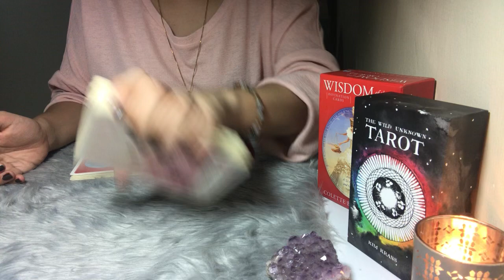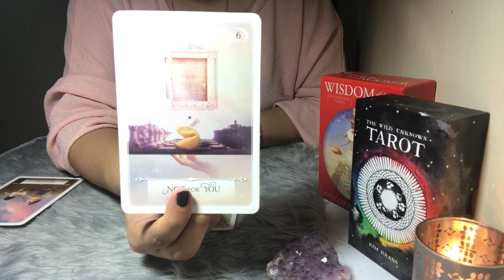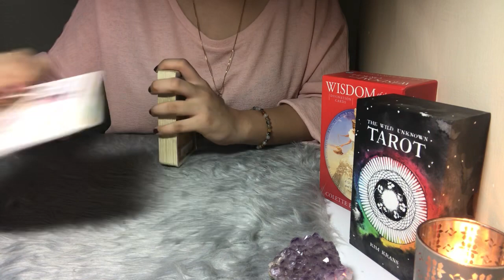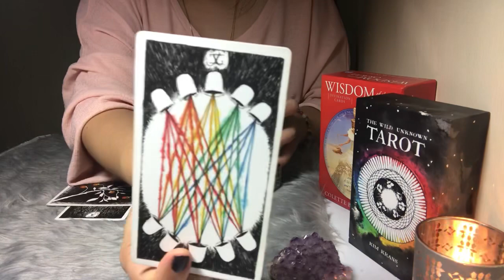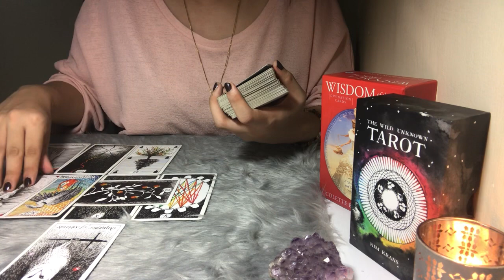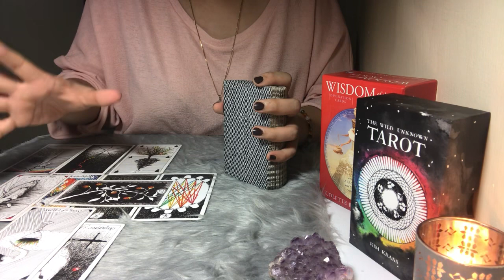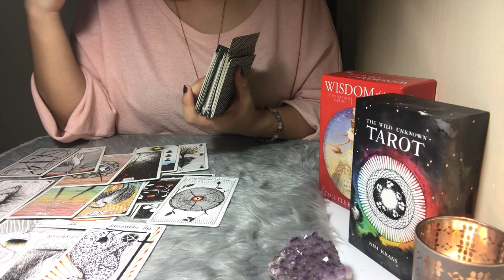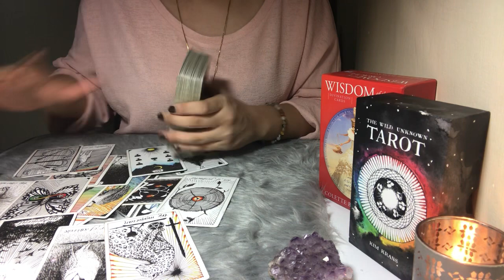TAURUS~ Forgiving isn’t letting them off the hook, but taking the hook out of your own heart!❤️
*Schedule of upload for weekly readings for this month*

 Love and light always, Luck ❤😚